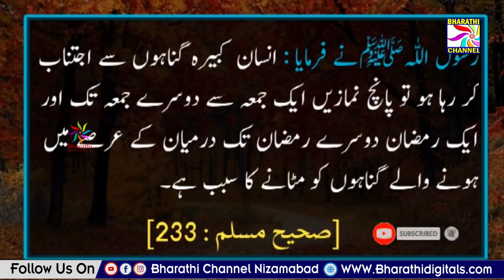Parwaaz News || Nizamabad || 23-04-2024